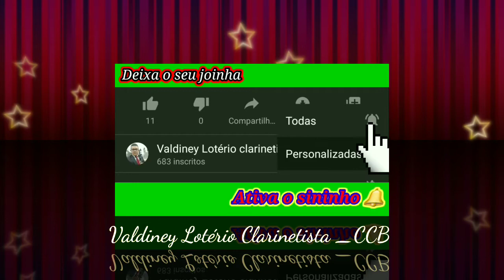CCB Hino 238. Hinário 5 TEU SERVO OUVE; FALA, SENHOR Vós &Violão.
1. Para ouvir-Te, ó Criador,
Me apresento diante de Ti;
Tua Palavra manda, Senhor;
Para ouvi-La, eis-me aqui.

2. Ao meu desejo renunciarei
Para servir-Te e Te agradar;
E os preceitos da Tua lei
Quero, contente, executar.

3. Serve-Te deste meu fraco ser
Como instrumento ao Teu louvor;
E, Te servindo, quero dizer:
"Servo inútil sou, ó Senhor."

CORO: Teu servo ouve; fala, Senhor,
O que requeres de mim, ó Deus?
A voz divina, que vem dos céus,
Teu servo ouve; fala, Senhor.

Olá

Você é membro da CCB?

Gostaria de divulgar seu canal em uma pág do Facebook com mais de 1000 (Mil) seguidores?

Minha Cidade é São Francisco do Guaporé.